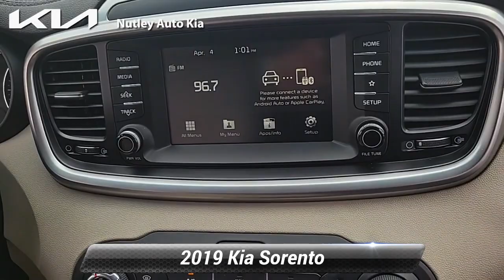Certified 2019 Kia Sorento LX, Nutley, NJ KTN736A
Nutley Kia